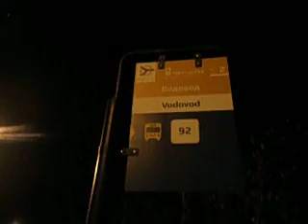Hemikalije u jutarnjem autobusu 92 GSPa